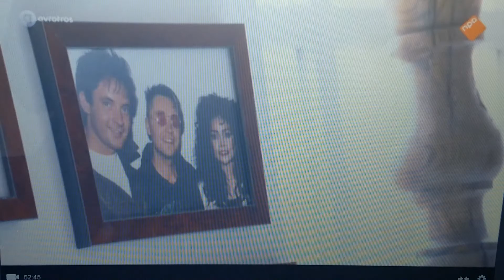Gerard Joling ; Tv-show Deel3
Gerard praat met Ivo Niehe over vroeger
, wat heeft hij er allemaal aangedaan om in de
spotlights te komen, hilarische beelden...Maart 2015.